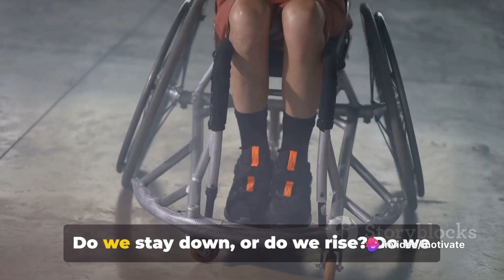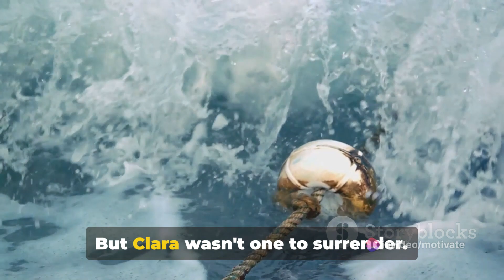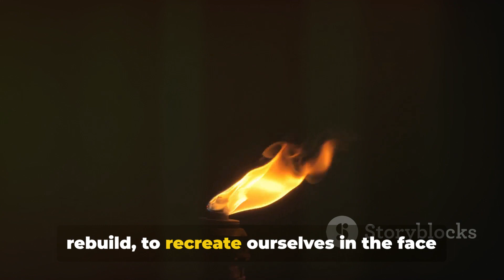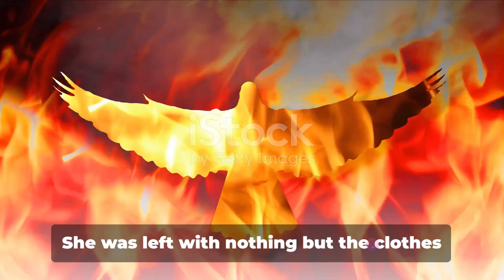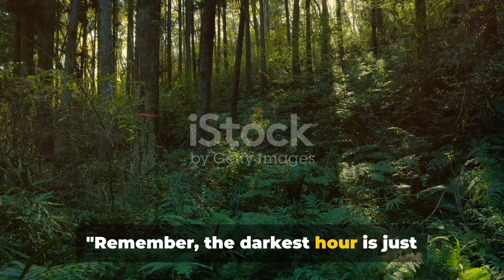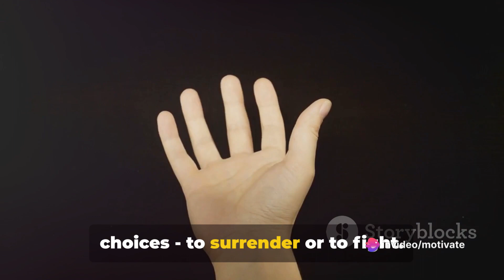When Life Tries To Break You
God Bless You MM Family. Wanted To Start Making Longer Form Motivational Mind Videos For You, And This One Is I Think Came Out Very Well. Please Disregard The Water Marks, For Now As This Is Just A Pre Draft. I Appreciate You All, And I Look Forward To Inspiring And Motivating The Mind. God Bless.